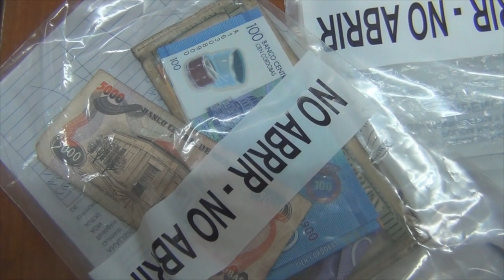Policía presenta a trío de delincuentes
Manuel Salvador Ramírez Mejía, y Rosa Rebeca, fueron víctimas de robo con intimidación, de un trío de sujetos, que a bordo de motos, y con cuchillo en mano y dos pistolas de juguetes despojaban a su presa de teléfonos celulares entre otros objetos.

A través de las investigaciones de la Policía, se logró la detención de Ivan Francisco Centeno Pérez, originario de la Villa 12 de mayo, Ronald Ramón Quiroz Nicaragua, Barrio San Fernando, y Saúl Antonio Vega Hernández, de la Reforma, quiénes manifestaron que son inocentes de los delitos señalados.